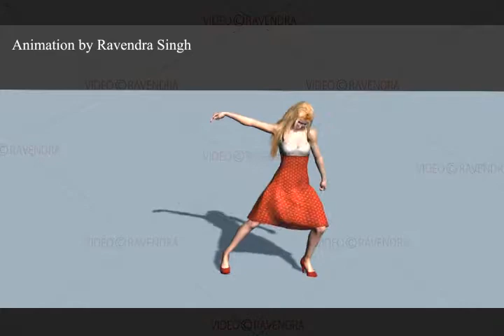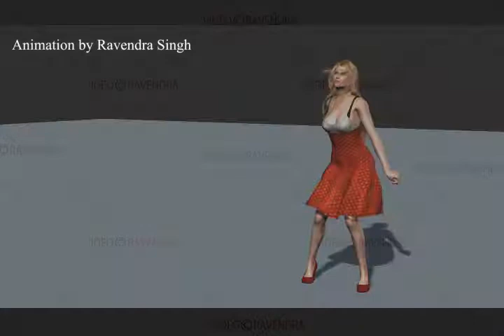Girl animation in iclone software.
Nice girl animation in iclone software with beautiful dancing steps.